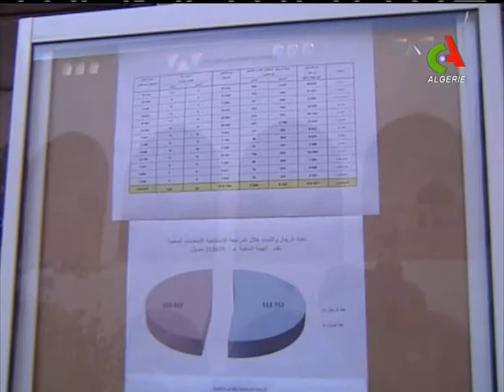JT18H 10 10 2017